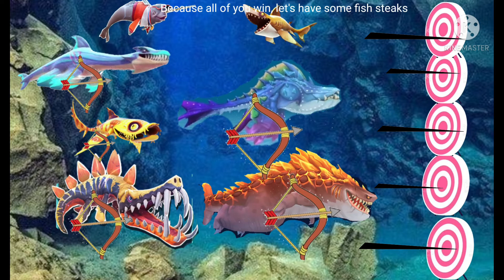Magmajira & Abyssaurus Adventures S3 Episode 10: Archer-y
archery competition